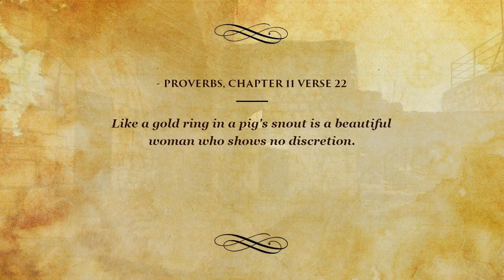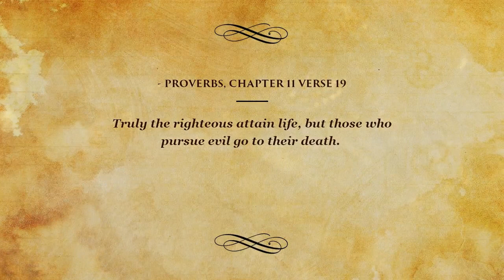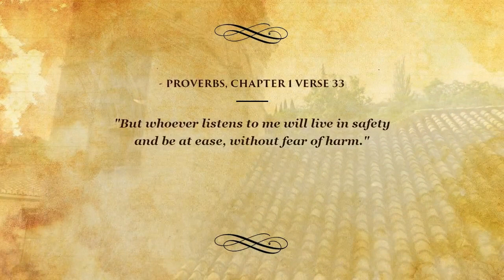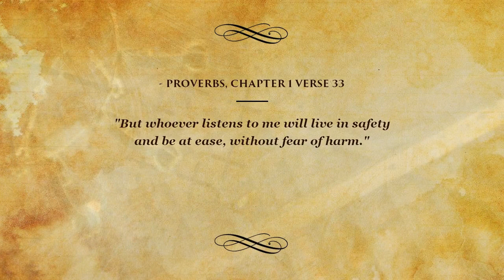Top Bible Verses on proverbs - The wise in heart are called...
Top Bible Verses to help people heal, relax and learn. These are the top Bible Verses on proverbs!